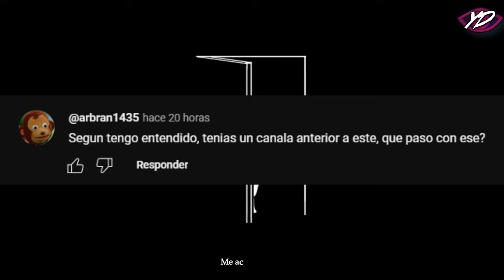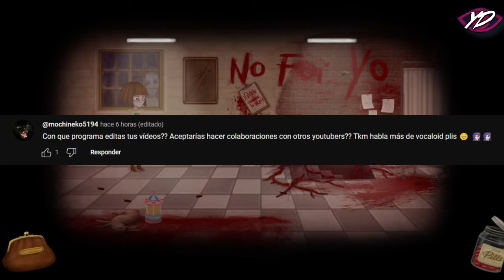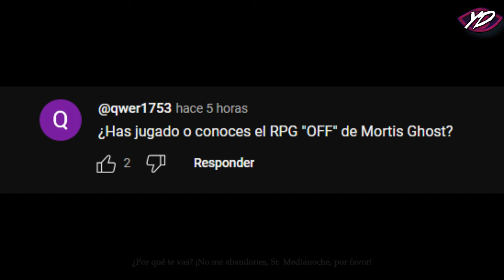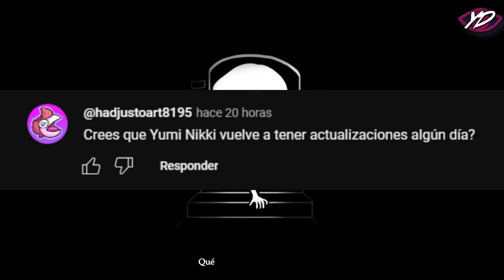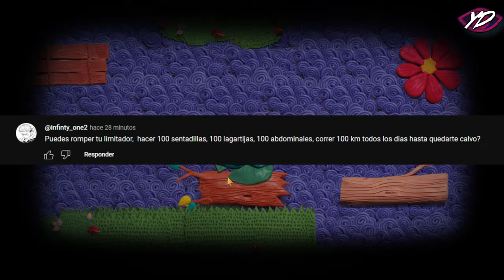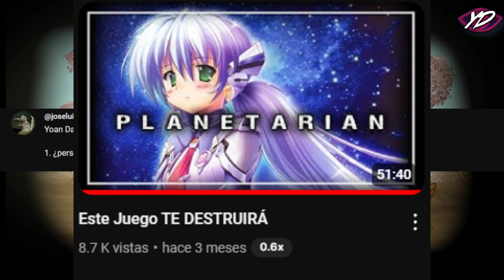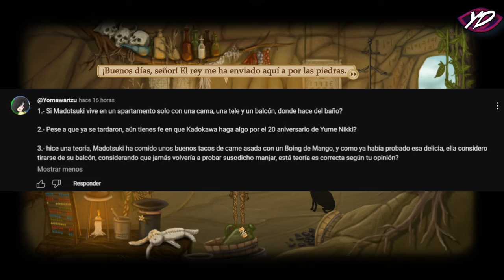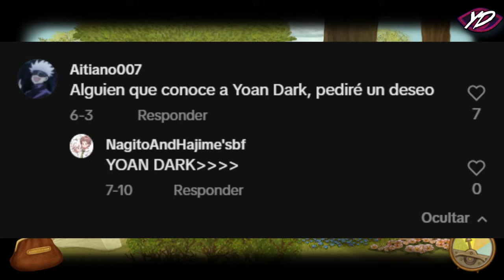¿Cuál es el Juego Más Perturbador? - Preguntas Y Respuestas 30K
Especial de 30K suscriptores con un preguntas y respuestas.